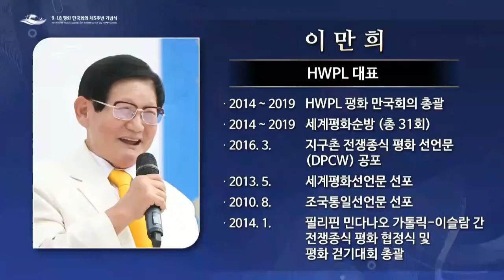이만희 HWPL 대표님, 918 평화 만국회의 [국제법 제정 컨퍼런스]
2014년부터 매년 개최된 9.18 평화 만국회의는
평화를 사랑하고 염원하는 지구촌 가족들에게 대축제의 장이 되었습니다.

특히 올해 평화 만국회의 5주년 기념식은 ‘지속가능한 발전을 위한 평화의 국제법 제정(DPCW), 레지슬레이트 피스(Legislate Peace)’라는 주제로 성대하게 치러졌습니다.

기념식 둘째 날인 19일, 세계평화 실현을 논의하기 위한
‘2019 지구촌 전쟁종식 평화 국제법 제정 콘퍼런스’가 열렸는데요 :)

전무후무한 평화의 역사를 써내려가고 있는 HWPL 이만희 대표님은 전쟁을 원천적으로 금지시킬 수 있는 ‘평화 국제법’을 제정하는 것이 오늘날 우리의 사명이라고 강조했습니다.

누구나 다 평화의 사자가 되자! We Are One!